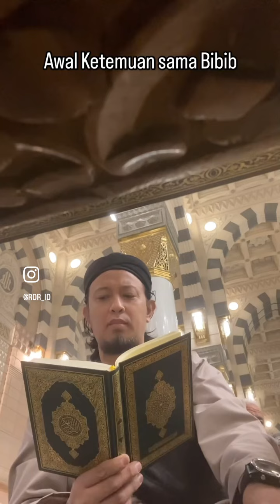Hajj 30 May - 22 Jun 2024